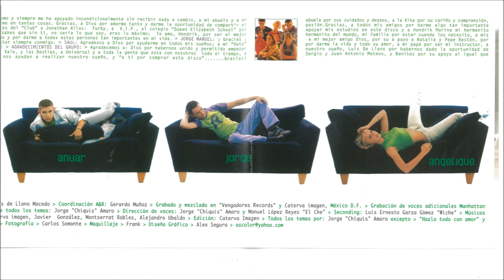Rabanitos Verdes - Cada Mañana (Álbum 2002)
01.- Cada Mañana.- (00:00)
02.- Que Viva El Mar.- (04:28)
03.- Hagamos De Oro Este Amor.- (08:34)
04.- Bang, Bang, Bang.-  (13:01)
05.- Ya No Estás Solo.- (17:10)
06.- Tu y Yo (Tal Para Cual).- (20:58)
07.- Quiero Quedarme Aquí (I Want To Stay Here).- (25:11)
08.- Hazlo Todo Con Amor (Absolutly Everybody).- (27:55)
09.- Hasta Que Salga El Sol.- (31:40)